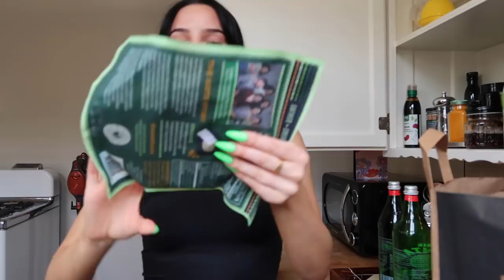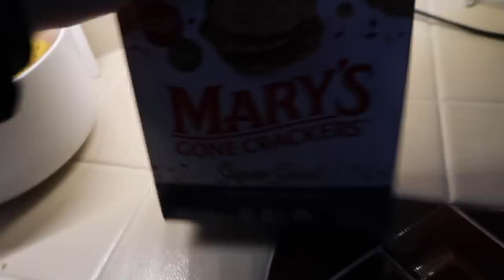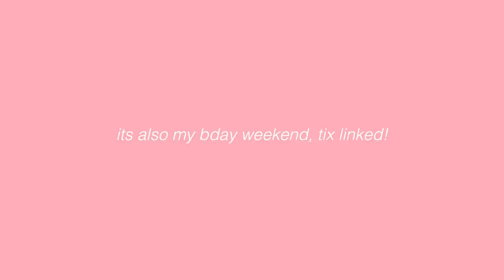lip blushing, spring clothes...vlog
COME TO MY SHOW APRIL 30th

Necessaire body lotion
Necessaire body serum
Necessaire body wash
ZitSticka exfoliating and hydrating masks
Drunk Elephant peptide cream
Drunk Elephant body lotion
Boob Tube